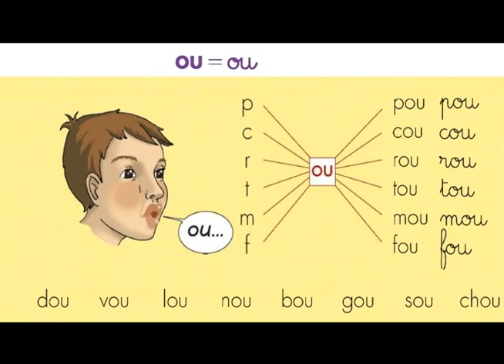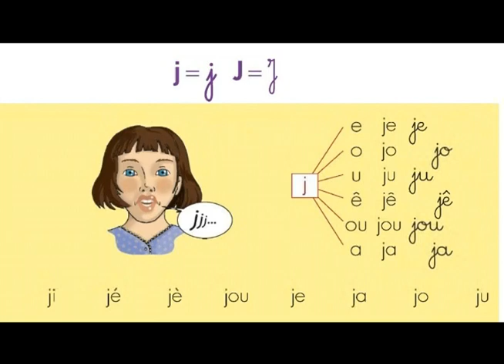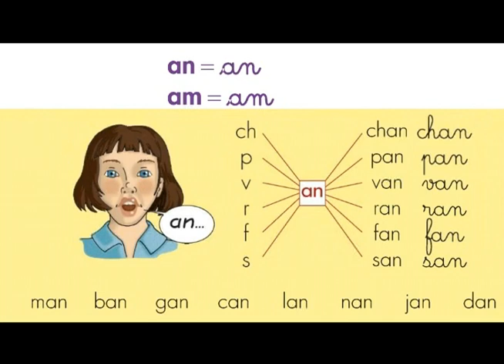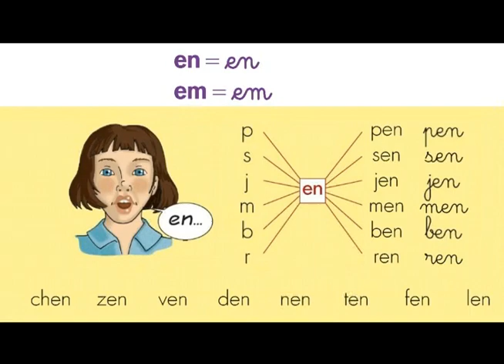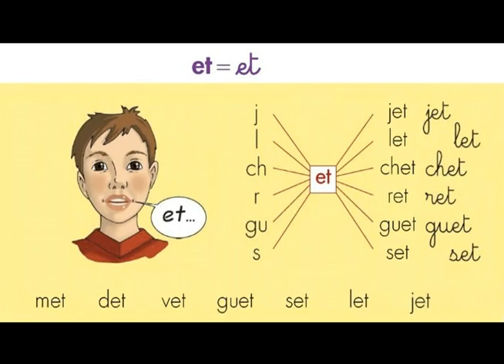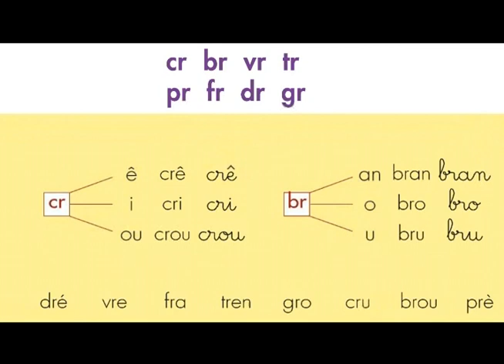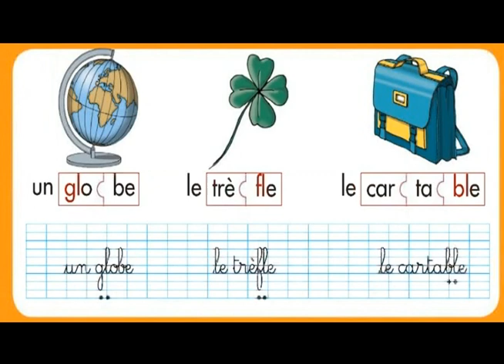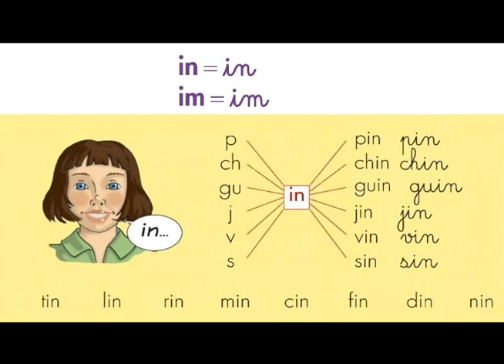Exercices de prononciation en français (4)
Exercices de prononciation en français avec illustration est une vidéo qui vous apprendra à prononcer et articuler comme un français. Tous les sons français qui représentent des difficultés sont inclus, il suffit juste de répéter à voix haute! Bon courage